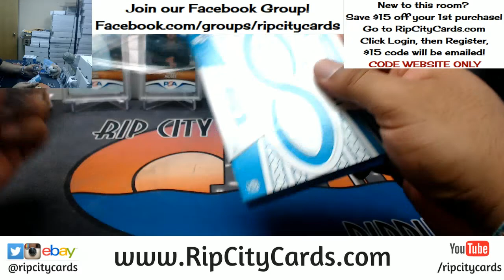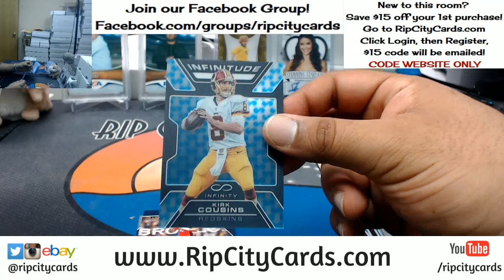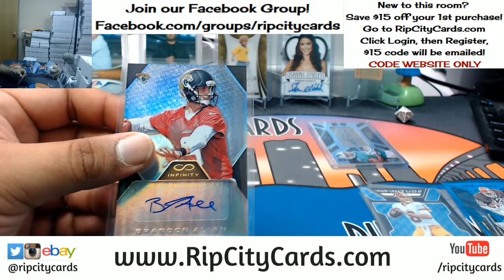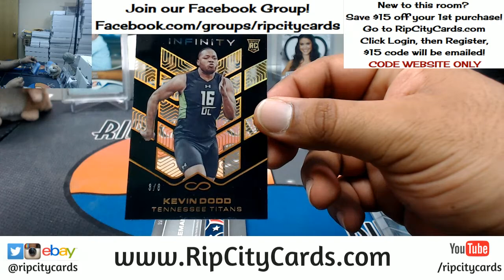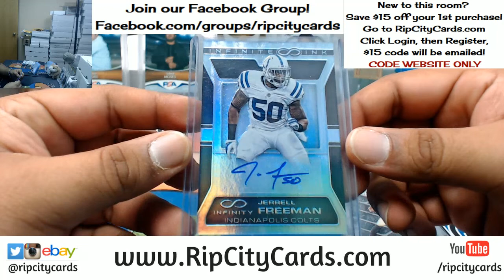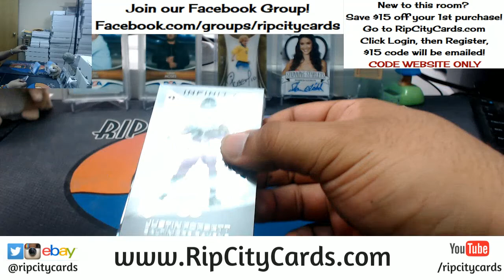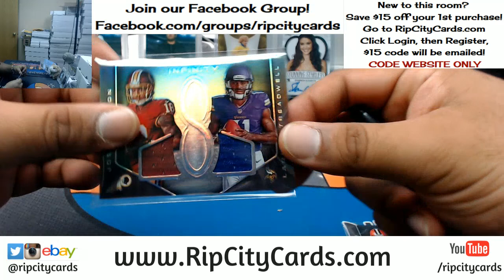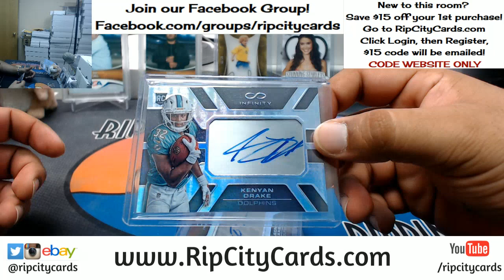2016 Infinity Football 5 Box Break #17 eBay